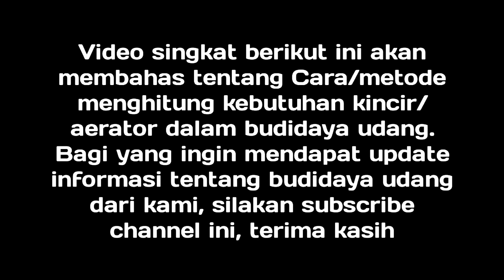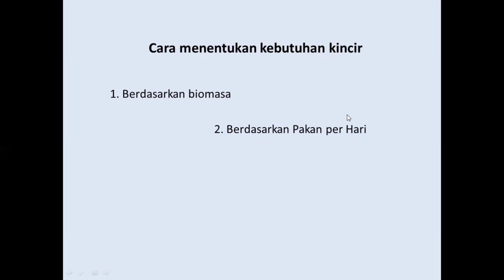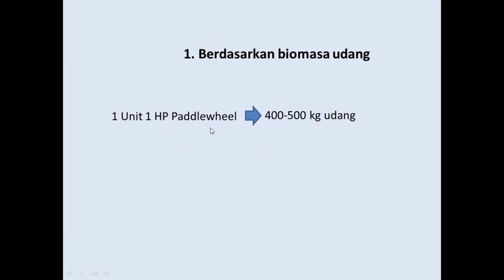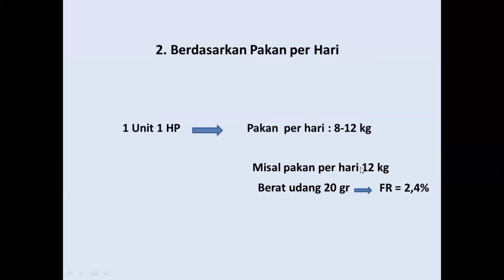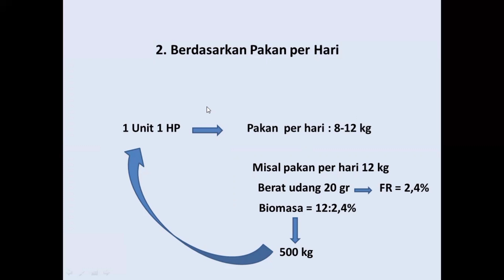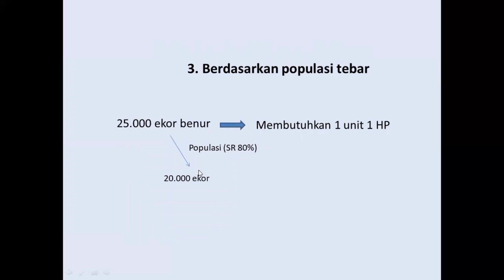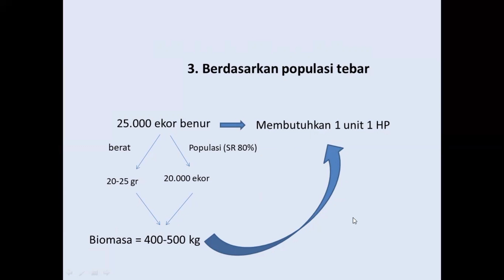3 Cara Menghitung Kebutuhan Kincir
Video singkat berikut ini akan membahas tentang Cara/metode  menghitung kebutuhan kincir/aerator dalam budidaya udang.